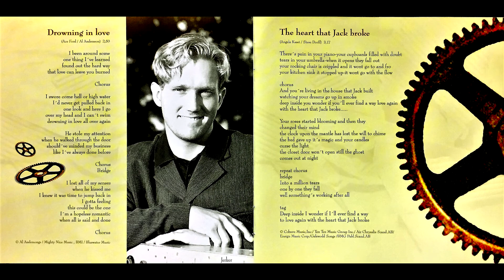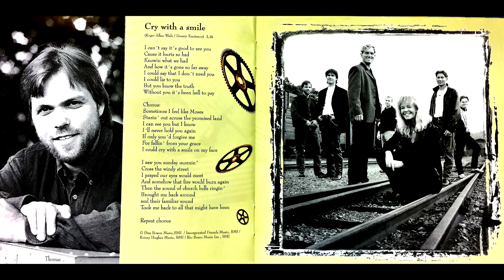Sally dear (Audio) - Inger Nordström & Rhinestone Band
From the 1997 album "Hey Conductor!"